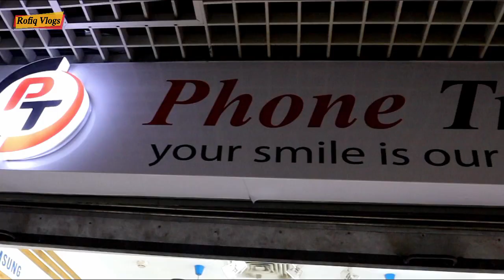Full Box সহ😱Used Iphone📱Samsung কিনুন📱Second Hand Iphone Price In BD🔥Rofiq Vlogs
Titel : Full Box সহ😱Used Iphone📱Samsung কিনুন📱Second Hand Iphone Price In BD🔥Rofiq Vlogs
Phone Trade
Shop-005B,Block-D,Level-4,
Jamuna Future Park.
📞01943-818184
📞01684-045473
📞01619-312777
Kw : used iphone price in bd, used samsung price in bd, samsung price, smartphone price, smartphone price in bd, iphone price in bd,iphone 12, iphone 12 pro max, iphone 11, iphone 11 pro max, iphone sr, iphone 8, iphone x, iphone xs max, iphone 10, iphone 8 plus, iphone 7,iphone 7 plus, iphone 6, iphone 6s, iphone, samsung note 10, samsung m51, samsung a31s, samsung s10, samsung s10 plus, samsung s20, samsung, oppo, vivo, xiaomi, smartphone price in bd, rofiq vlogs, phone trade

✔️100% Original Used Iphone📱Oneplus কিনুন📱